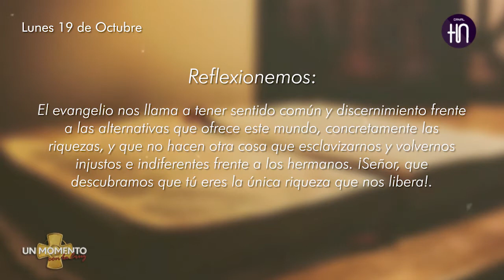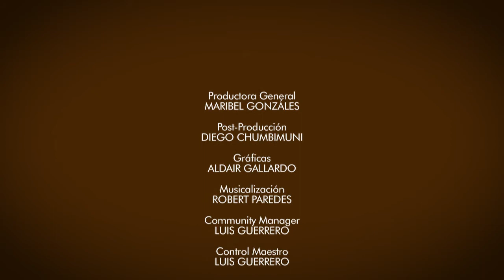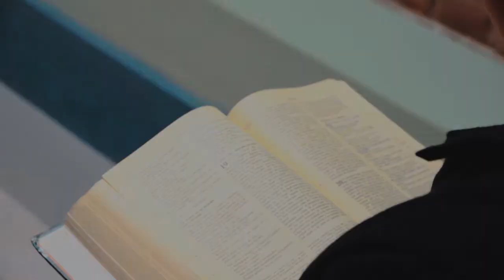CANAL HN: EN VIVO con el programa "UN MOMENTO CON LA CRUZ"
Canal HN
Emitido el 19 de Octubre del 2020